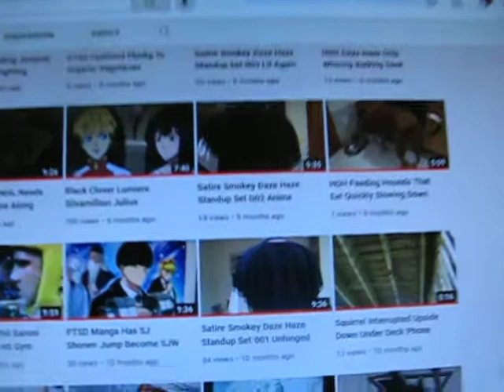RSS 012 Ten (To Twenty) Cops Coming To Home Taking Away In Same Vehicle As Freddie Grey After Fusion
RSS 012 Ten (To Twenty) Cops Coming To Home Taking Away In Same Vehicle As Freddie Grey After (Neck) Fusion Surgery. (Getting Rear Ended RSS 011). (Complete Real Stories Playlist).

Any actual names are by accident is the disclaimer claim for this as anything using any names.  There were at least 5 cop cars as many as 10 with an armored vehicle just like Freddie Grey was taken away in among others who didn't return.  This was about a month after Neck Fusion Surgery C5-C7 where can get some more background in the RSS011 along with a few other videos.  Smokey Daze Haze Standup Set 001 along with the Goku Ginyu inspiration story its shown a bit in this video.  Its odd the doctor had agreed to give me 30 of them as it was given post surgery to stop or reduce the intense muscle spams that even went off in sleep.  You could even see it pulsating it was really the only effective thing that had no side effects.  Then is like showing me print outs as if there is something to see only offering like 5 or something.  So was like forget that, rather than give valium this person decided to use the police and lie.  Its not like somebody who just had Neck Fusion Surgery is capable of doing much of anything.  This put life at risk or even somebody in the place could have just pushed down causing neck to break or need another surgery as it was not fused as of yet.  Many require a few surgeries esp if they smoke cigs they will enter the front of the neck then the back if that don't work in general.

RSS Real Street Stories To Random Strange Stories...
(RSS 011 Getting Rear Ended...)
(RSS 010 You Wanna Fight Me Over A Video Game?)
(RSS 008 Meeting Clark Gillies...)
(RSS 007 HS Getting Jumped...)
(RSS 006 NYBA Phil Baroni Little League To HS GYm Tough Man MMA...)
(RSS 005 Meeting Sabu Terry Brunk Smacking Sandman...)
(RSS 004 Life And Death Of Matt Culhane...)
(RSS 003 Poltergeist Air Purifier...)
(RSS 002 Human Speed Bump...)
(RSS 001 Falling Asleep At The Wheel...)